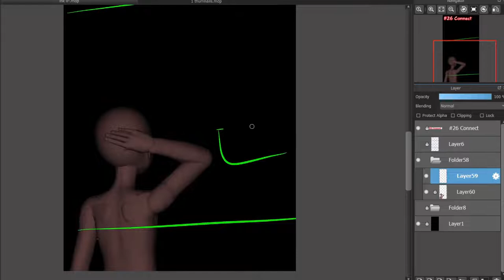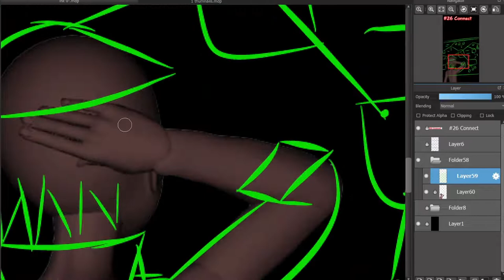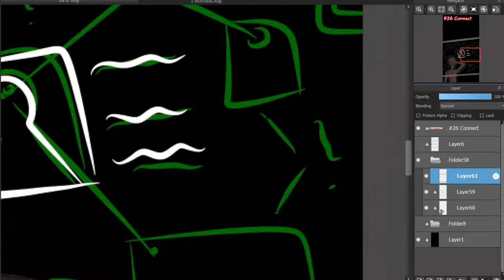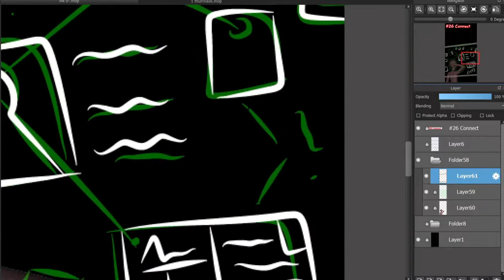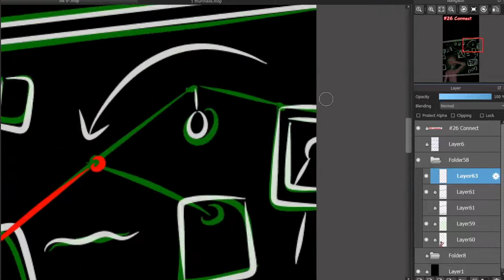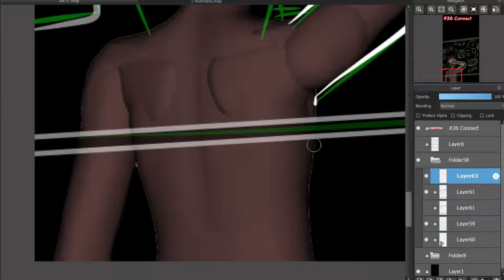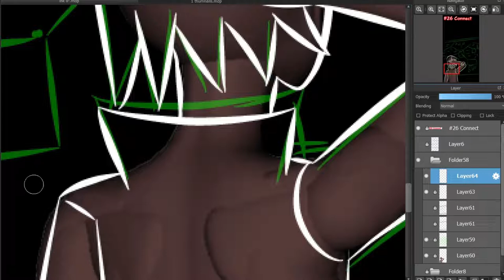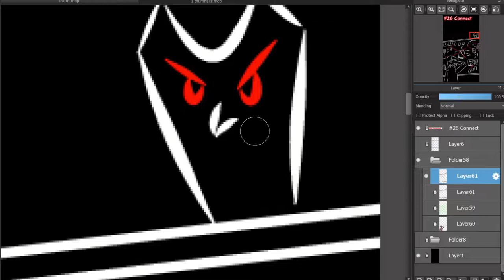Halloween inktober 2021 26